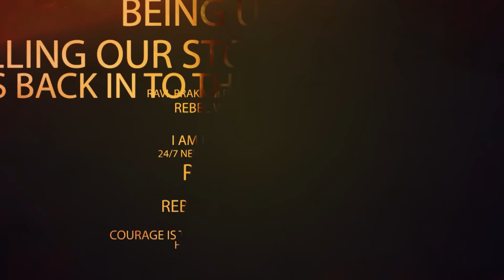Sabitha Indra Reddy Strong Waring To Revanth Reddy | అక్కగా చెబుతున్నా.. రేవంత్ బీ కేర్‌పుల్‌ | RTV